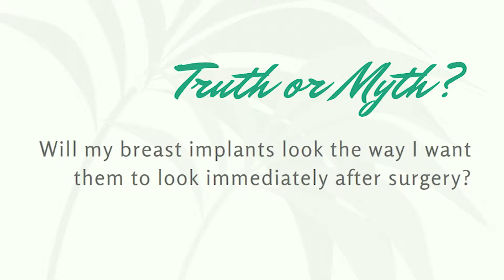Myth Buster: Breast Implants After Surgery